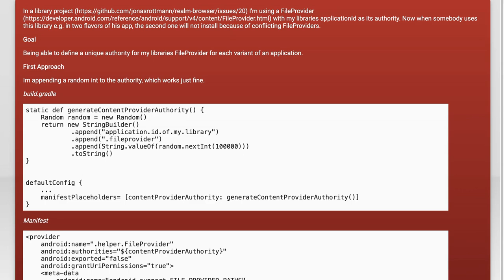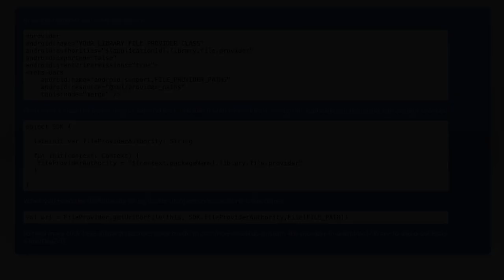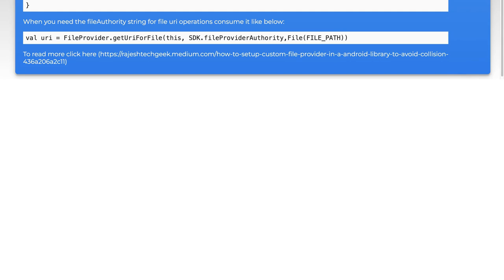Understanding FileProvider Authority in Android Library Projects: A Complete Guide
In this video, we delve into the intricacies of FileProvider authority in Android library projects. As developers, understanding how to securely share files between your app and other apps is crucial for maintaining data integrity and user privacy. Join us as we break down the concepts, best practices, and implementation steps to effectively utilize FileProvider in your Android applications. Whether you're a beginner or looking to refine your skills, this complete guide will equip you with the knowledge you need to navigate this essential aspect of Android development.

Today's Topic: Understanding FileProvider Authority in Android Library Projects: A Complete Guide

Related to